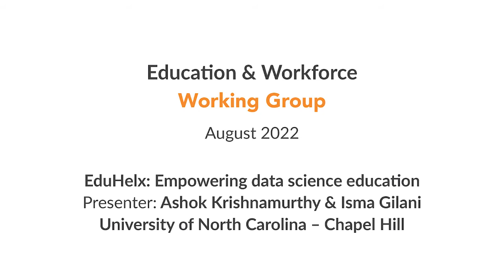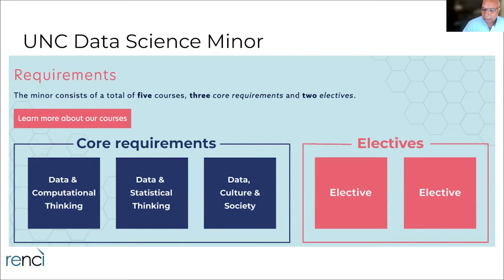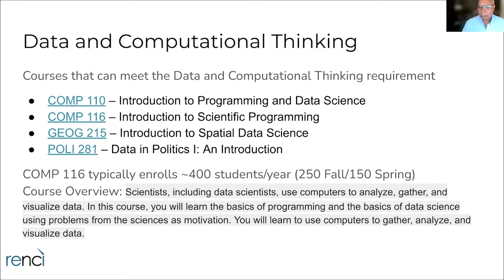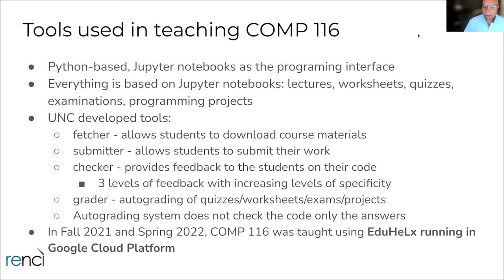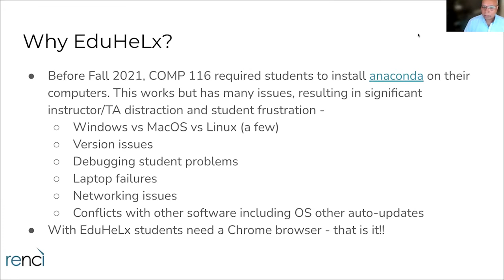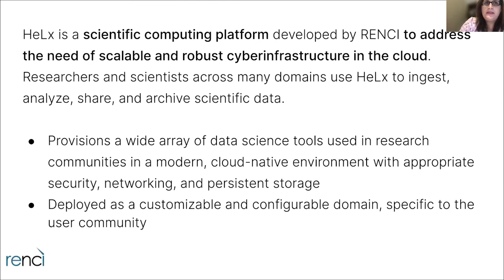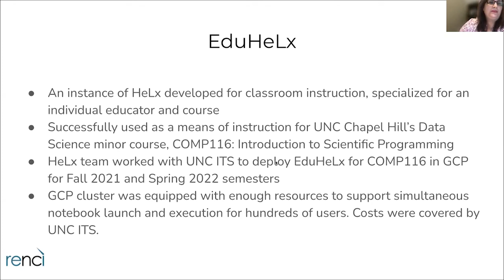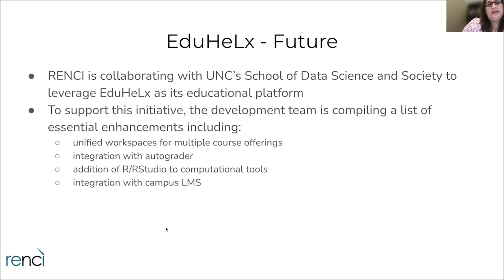Education and Workforce WG: EduHeLx Empowering Data Science Education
Presenter: Ashok Krishnamurthy & Isma Gilani
Institution: University of North Carolina - Chapel Hill